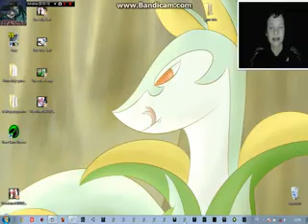Let's play Slender Claustrophobia #001 - Platzangst garantiert